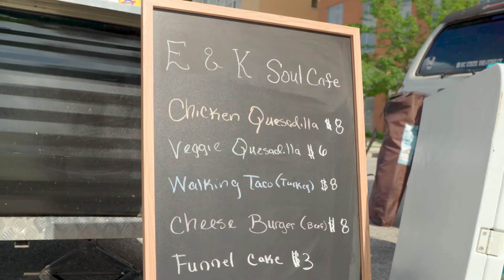Friendraiser 2022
With less than 1 week away from the first day of school, we're excited to support our youth as they begin a new year of learning and personal growth. We've raised $4942 to purchase book bags and school supplies for our Youth Leaders! To help us reach our goal of $8000, please visit 🔗